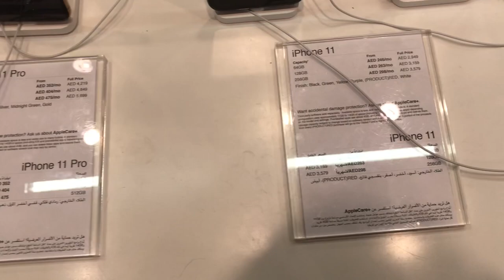IPHONE 11 PRO EPIC FAIL UNBOXING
Hello Everyone!
Hello World!

I am Erimar Ortigas and welcome to another episode of my VLOG.
This time I will unbox my IPHONE 11 PRO - MIDNIGHT GREEN which took me 3 days to open and such an epic fail everytime I want to unbox it. haha!

My Iphone travelled from USA to UAE then Malaysia back to UAE. waaaah!

Please click Like. Comment. Share.

ERIMAR ORTIGAS